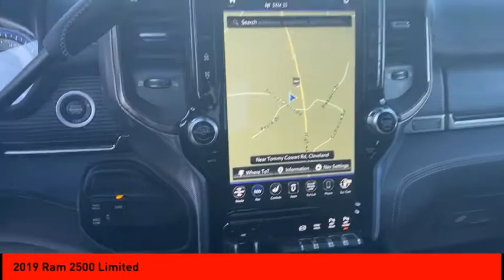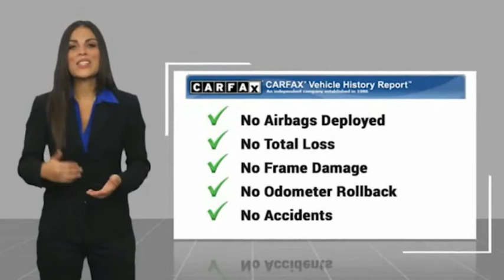2019 Ram 2500 Cleveland GA 979P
2019 Ram 2500 Limited

CARFAX One-Owner. Clean CARFAX. Red 2019 Ram 2500 Limited 4WD 6-Speed Automatic Cummins 6.7L I6 Turbodiesel PASSED DEALER INSPECTION.Jacky Jones Chrysler Dodge Jeep Ram of Cleveland truly has every one of your automotive needs covered. The only question left now is how we can best serve you. Or, stop by and see us in person at 2840 Highway 129 South Cleveland, Georgia today. Recent Arrival!